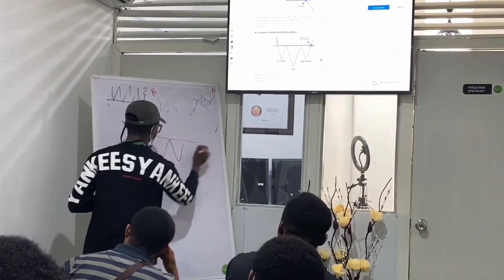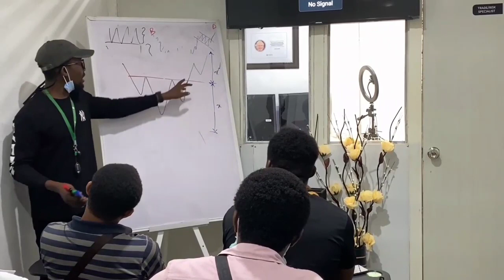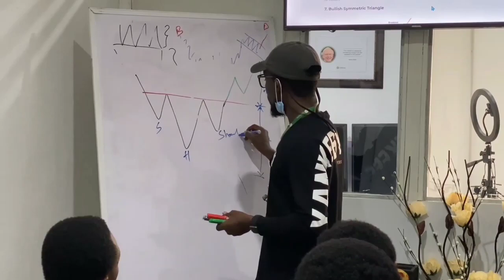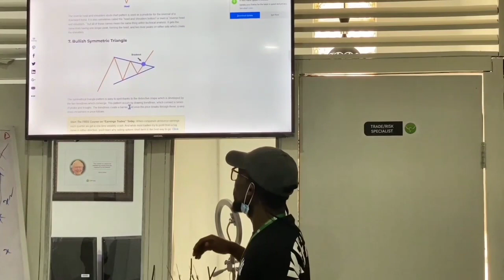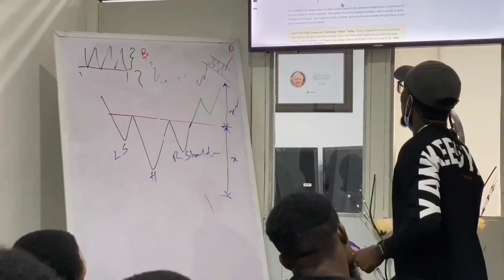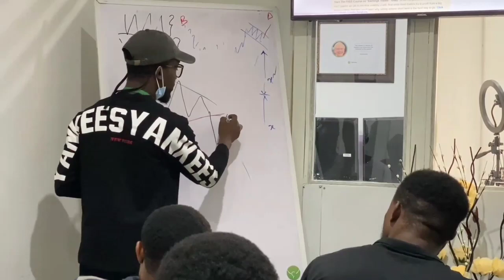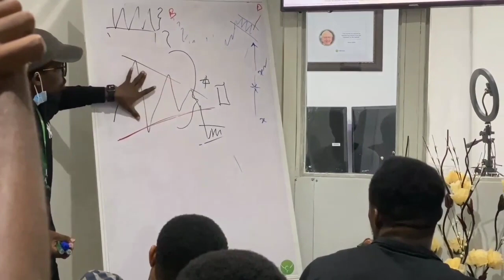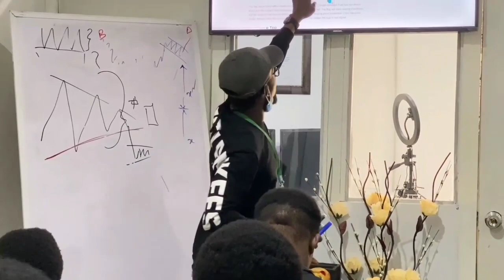Forex trading patterns for beginners simplified | Part 1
Master how to enter the market profitably in this video

Pipsurgeon is the founder of Citiforex and the lead trainer at Citiforex training institute.
Citiforex is a forex trading and training institute is built on a goal to help people trade their way to freedom.